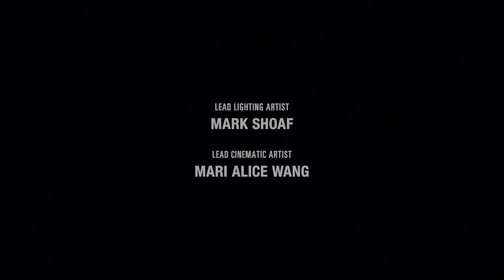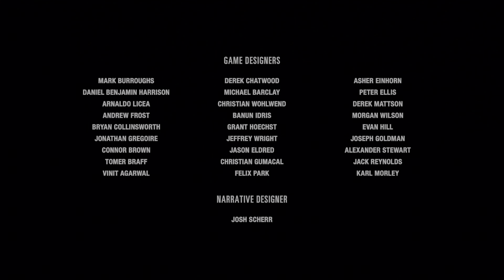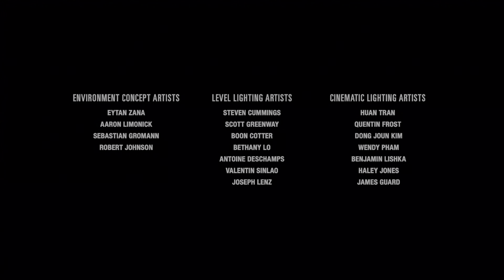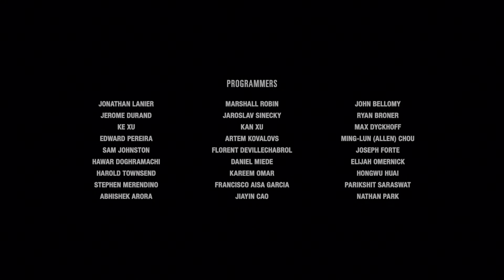The Last of Us Part II